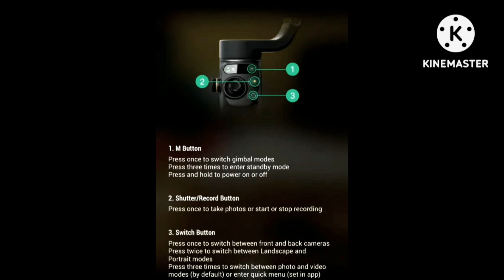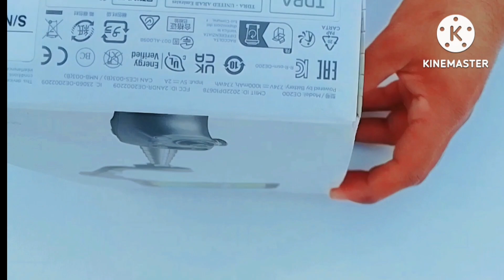Dji Osmo Mobile 6 Gimble/complete tutorial\Travel With Sufyan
complete tutorial for begginers
the best gimble for mobile phones
Travel with Sufyan